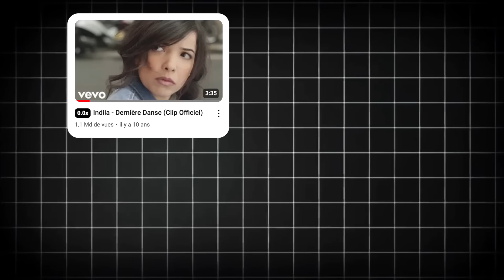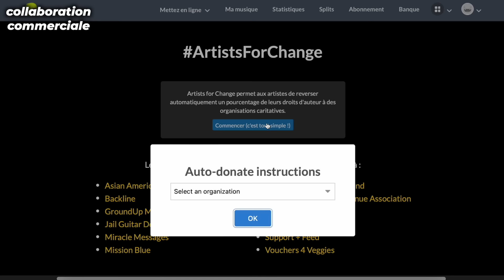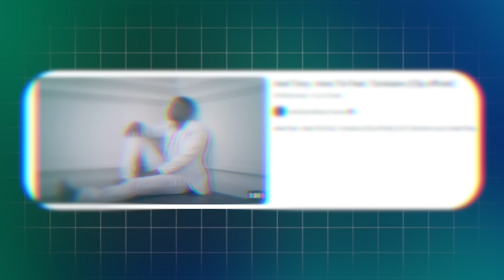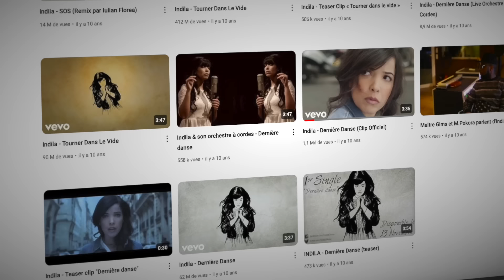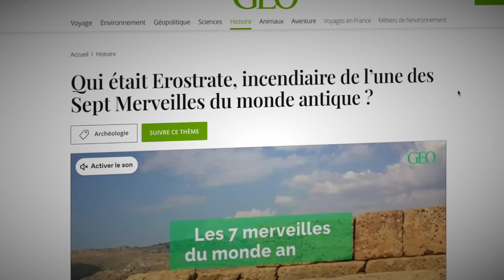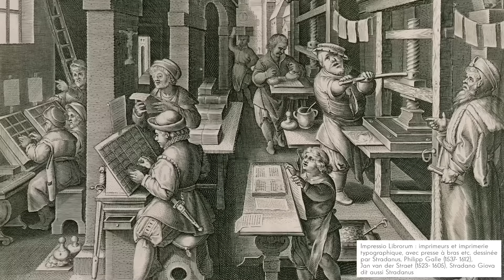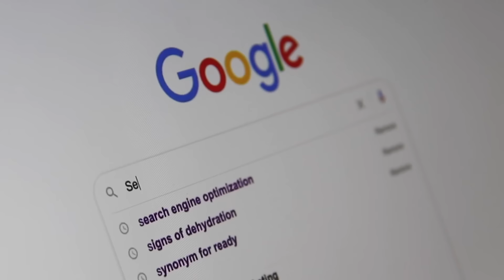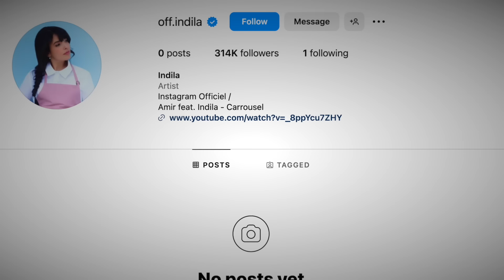Le plus grand MYSTÈRE de la musique française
Indila, c’est l’une des artistes les plus mystérieuses de la pop française. Parlons d’elle et de gloire.

Montage, écriture, miniature par moi-même.

Mon matos* :
Mon ordi
Mon micro
Ma carte son
Ma caméra

Chapitrage :
00:00 - 02:29 : Intro
02:29 - 04:21 : Femme de l’ombre
04:21 - 07:21 : Explosion… et disparition
07:21 - 11:03 : Brève histoire de la gloire
11:03 - 13:00 : s’en sortir sans la gloire

• Toutes mes sources sont citées plus hauts. Ces vidéos sont des vidéos de vulgarisation, certaines infos peuvent être incomplètes, ou certains angles peuvent ne pas être abordés.